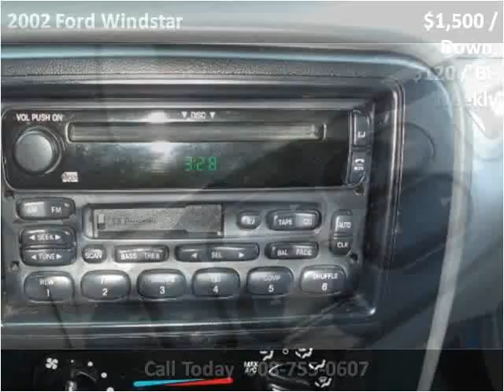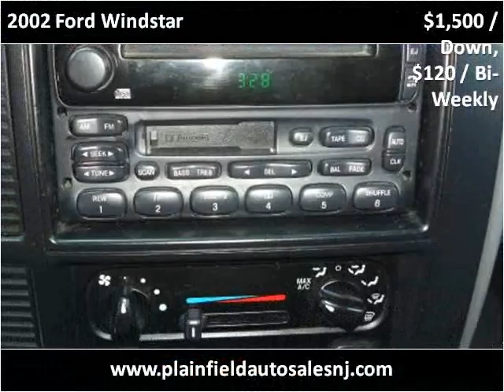2002 Ford Windstar Used Cars Plainfield NJ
This 2002 Ford Windstar is available from New Plainfield Auto Sales.